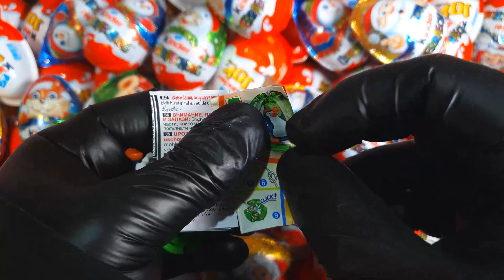CHRISTMAS KINDER SURPRISE EGGS UNBOXING SHOW WITH ALOT OF TOYS AND CANDY ASMR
CHRISTMAS KINDER SURPRISE EGGS UNBOXING FOR CHRISTMAS  SHOW WITH ALOT OF TOYS AND CANDY ASMR
100 Kinder Joy Surprise Eggs with allot of Toys and Candy opening ASMR
Most Satisfying Christmas Kinder Surprise Egg Toys Opening - A Lot Of Kinder Joy Chocolate ASMR
Yummy Christmas Kinder Surprise Egg Toys Opening - A Lot Of Kinder Joy Chocolate ASMR Christmas
100+ Candy and Surprise eggs and Toys unwrapping review
Unboxing 100+ Candy Toys and Surprise eggs Satisfying video

in this video i unwrap alot of toys and candy and Surprise eggs , make sure you check out my other videos for kids learning Colors and Alphabet and alot of other videos for kids to enjoy,